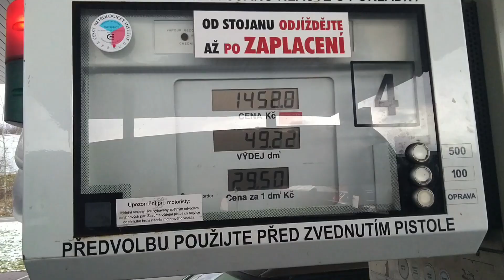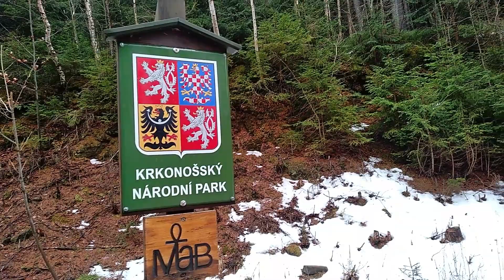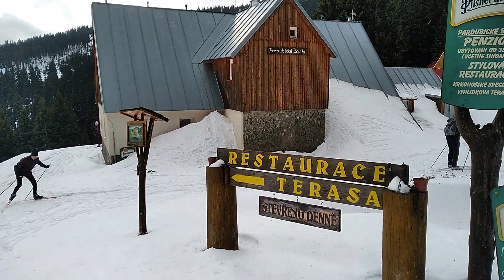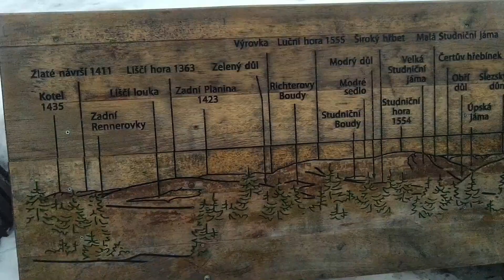Adventure winter 2020 - běžky